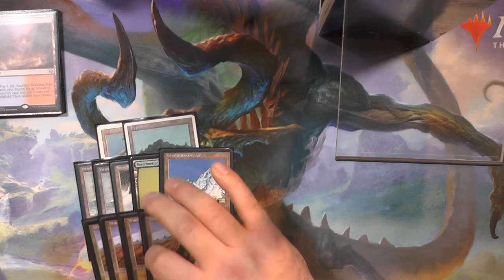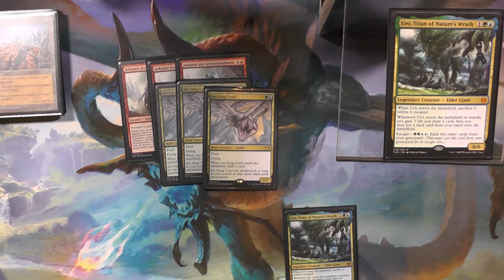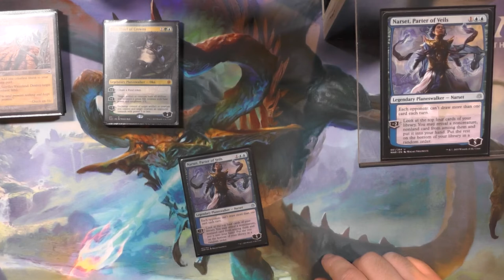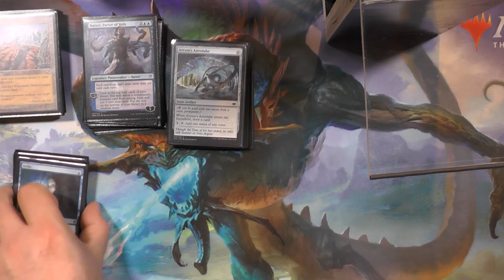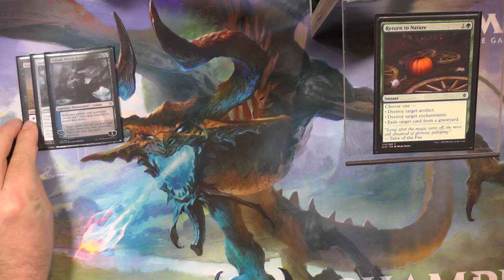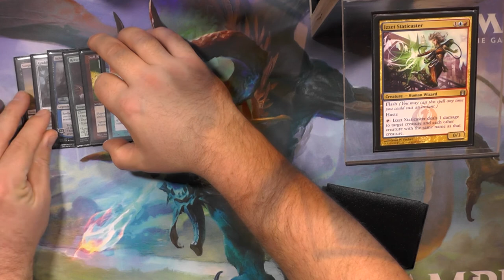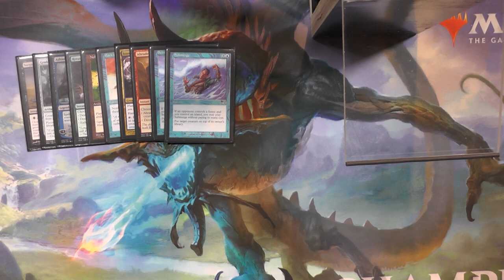Magic the Gathering Deck Tech [041] -PokeMoki Pile (Deutsch) [Legacy]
Heute zeigt Frederik euch den "neuen" heißen Sch...ähhhh
Das neue Deck im Lgeacy: Poki Pile.
Dieses Delverless Delver scheint aktuell alles aus dem Weg zu räumen, was drin ist und wieso es so gut ist? Seht selbst.